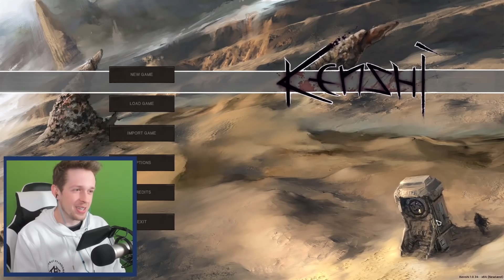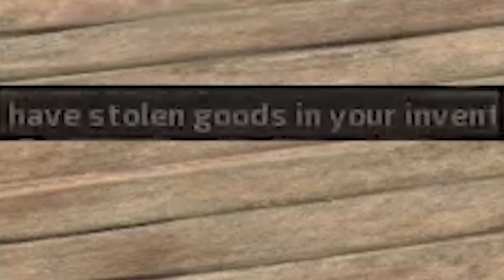Kenshi but I am the worst fecker in the land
Kenshi might have been a bad idea...

!Ryn
_anightonmars
_Scott Tilbury
A_Lovecraftian_Horror
Ace Games
Adam Midderigh
Addie McKenzie
Adrian Hart
Adriano Semrau
Aisha
Aleena Hanson
Alex Harris
Alex Jacobs
Alex McLeod
Alex Ohlsen
Alexander Quiroz
Alexandra Comben
Alexcia
Alexis
Alexis Simonow
Alpine Escape
Amber D
Amy Sowada
Andrew Scoledge
Andrew Urbanczyk
Anecdote Games
Angelique Mallas
Annie Z
Annie10010
Anthony Carbone
Arran wynne
Ash Young
Aspen
Ava Victoria
AwesomeOK1
Barry
Beckie Williams
Ben Mckimm
Beth
Beth Potts
Bjarne Olsen
Bloom Bloom
Bore Grognarok
Brett
Brianna
Brittany Lester
Brittney Tucker
Broken Toothbrush
Brum
Cackles
Caitlin Thompson
Calhoun Cattell
call me kevin
cambrieljedi
Cameron Stewart
Captainjv
Cara Barugh
Carlton Harrison
Carson Ivey
Casey Brelsford
Cassandra Huynh
casterlyrockstar
Catelyn Berglund
Catnip
Charli Walker
Charlotte Stokes
Cheesemaster
Christina
chromaticcanuck
Clayton Garrett
Cocoa Castilla
Cole L
Colleen
Conner Orman
Connor David O'Brien
Connor O'Toole
Connor Rowan
Cynical Doge
Daisy Harbourne
Dale agace
dalula
Daniel Higgins
Daniel Neugebauer
Daniel Vikestad Fornes
Daniela Jensen Eyng
Daniella Cioffi
Dankmus
DarthPink
Dat boy jessie
David Angle
David G
Dingus McKah
Dolly Llama
drain
Eerie Merles
Elaine Lov
Elijah Lipkin
Elisa Shafer
Elizabeth Brown
Elspeth Shell-Moyer
Emma Bussenschutt
Emma Clark
Estie
Excinic
Fabienne
Faith Barnett
Finn H Drude
Float
FreyaLovee
G.I. George
Gabby Dawood
Gabriella Hahn
Gaetan Aguentil
Gratzster
Gremph
Grike
Hanna Cooper
Hans Christian Madsen
Harrison Garrett
Heather M
Heather Wain
Henrik Hansen
HummaKavula
hundi
Icy Elemental
Ida Emilie Jensen
Idril
Ingvild Svendsrud
Jace Dalhover
Jack Gregory
Jacob Seymour
Jacqui Sebo
Jaiden
James FitzGibbon
James Highmore
Jannik Jokić
Jason Brooks
Jaxsen
jenreifu
Jessica Kiefer
Jessica Robinson
Jessica Stewart
Jessie Medina
Jill
JMui
Joe Duncan
Joe Wallis
Johanna Wernecke
John
John Nelander
Jonathan Cullinane
Jonathan Youngblood
jonica
Jonny Wheater
Jordin MacDonald
Joseph Warner
Josh Strike
Joshua Fisher
Julia Miller
Jundarian
Kara Bond
Karin Mayville
Katharina Schindler
Katherine Krapf
Kathleen Bruce
Kathleen Phillips
Kathryn Moody
Katie L Wheeler
Katrina Singley
Kay Reilly
Kendra McIntire
Kerrie-Ann Good
Khouri Buttersworth
Killian McKenna
Kristina Gonzalez
Lachlan Trickett
Laura Klein
Laura Nemeth
Laurelin
Lauren Miedel
Laurence Knott
LeadingTie9
Lennart Achterberg
Leonard Ratzlaff
Libby Kamen
LightningZBolt
Lilith Costas
Logan
Logan Carter
Logan Fasano
Lorraine
Louise Ivy
Luana
Lucy Buglass
Lucy Hedges
Lukas Nowak
Luke Ragland-Lutz
Lupe White
Madison Leigh
Maeve
MagicalFlyingFox
MagnificentMaja
Maiken Lian
Malin Soderlund
Mama Nico
Marco Beltran
Marco Hoermann
Marco Zijlmans
Mason Horsley
Matt Brennan
Maxicide Smith
Meesh
Megan Ballou
Meowsanthropy
Michael Thorne
Mikaela K
Mikail Afzali
Miranda Wolfe
Misery
MissPengywin
misterbob
Mitchell Stevenson
Momina Erdosy
Moriah Allestad
MortalityMyAss
MrNerdWalker
Nadia Ruotolo
Nathan Sauve
Necia Navine
Neva Granger
Niall Carson
Nick Vagelakos
Nicoa-Jane Henfrey
Nicolas Schmuck
Nicole Archer
Niels Benecke
Nils Roloff
Obscurelex
Oli Skivington
Paige phillips
Paintingfoxes
palimdrone
Pete Ficken
Philipp Wagner
Phillip Wesolowski (Gundanium Entertainment)
Pia Salter
ponastoyashemu
Pylades Drunk
Rachel Cook
Rachel Wheeler
ragnar300
Rannveig Lien Nilsen
Ravid Alon
Renee Lassen
ReReRe
Rikz Dehli
Robin Lindström
Robyn Gray-McMath
root87
Rowan Aldridge
Rowanoake
Ryan Churchill
Ryu Takeru
Sales Associate Steve
Sam Albon
Samantha Bellomo
Samantha Lambert
Sami Kuutti
Sarah Garland
Sarah Nicholson
Sarge
SaturoAnni
Sean Ramirez
shandon slowey
Shane Amanda
shane mclernon
Shane Murphy
shelley floryd
Sheri Gruver
Simon Hanna
Sir Jimothy of the Pickens
SirWarsworth
Squibidy
Stephanie Lenz
Stephanie Robinson
Sydney Stamford
Tadhg
Tayla Hart
Terry_Wrist
Thatguyspike
The Uwe
TheDjinn30
Thomas Cave
Thorstein Rysjedal
Tim
Timothy Grassi
Timothy Varney
Toby Gerbes
Tommi Pausio
Trinemaus
Tristan Kyle Moore
Tímea Farkas
ughitstanja
Veronika
VeryTori
Vicky Clenny
Victor
Victoria Papagni
Weston Forester
Whitley
WhoopsieDaisy
Will Coston
Wren Cheryl
Yeetmundur